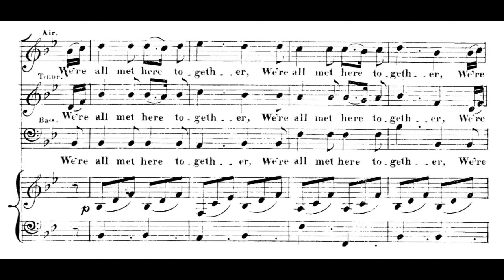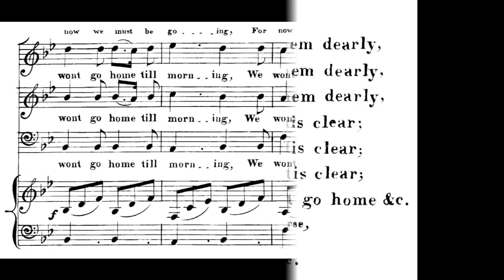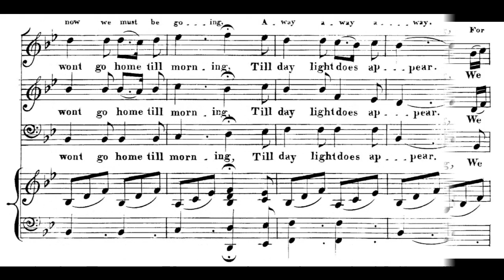We Won't Go Home Till Morning (1842)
A favorite glee for three voices.

traditional
partly written and arranged by William Clifton
published by Oliver Ditson

midi notes found at American Dreams Stephen Foster website

1. We’re all met here together
We’re all met here together
To eat and drink good cheer

Chorus:
For we won’t go home till morning
We won’t go home till morning
Till day light does appear

2. We’ll sing, we’ll dance and be merry
We’ll sing, we’ll dance and be merry
And kiss the lasses dear

3. The girls we love them dearly
The girls we love them dearly
And they love us, tis clear

Coda:
For now we must going

This song was used in the 1800s at all-night dance parties. You would sing it at sleepy attendees to keep them awake. The melody is quite old. It was around when Beethoven was composing. It is used for "For He's a Jolly Good Fellow" and "The Bear Went Over the Mountain" and many others.